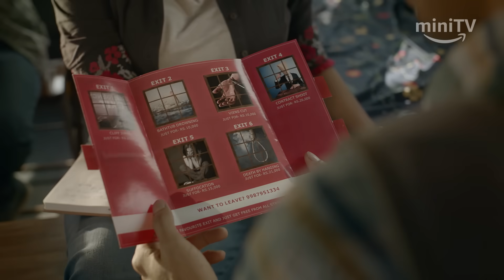Afsos Official Trailer | Gulshan Devaiah, Anjali Patil, Danish S. | Watch for free on Amazon miniTV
Tragedy mein comedy!

miniTV presents Afsos, a dark comedy series starring Gulshan Devaiah, Anjali Patil, Heeba Shah in the leading roles & created by Anirban Dasgupta.

Afsos is about Nakul, who is frustrated with his life! He tries to end his life but someone saves him every time, and then, he decides to hire a hitman. The story takes an unexpected turn when Nakul falls in love with his psychiatrist and decides to live again. The game between life and death begins!

Watch Afsos for free on the Amazon Shopping App to know what happens next